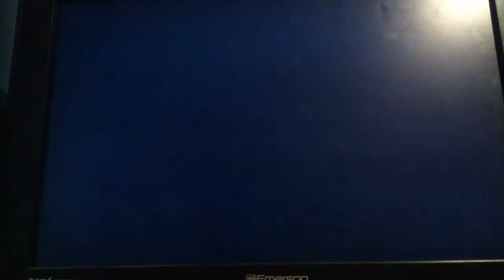Spyro Year Of the Dragon Lets play Ep.5 I Hate Swimming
Hello everybody and welcome to Tuesdays video.
Here we see me finishing up the last destination before the boss.